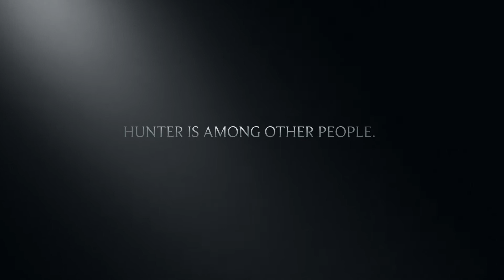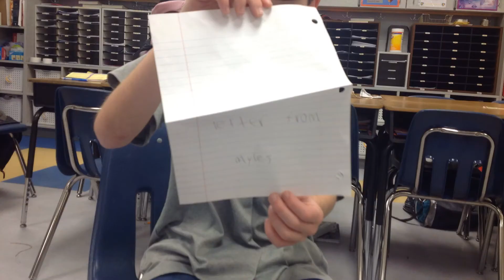The Story of Prepositions